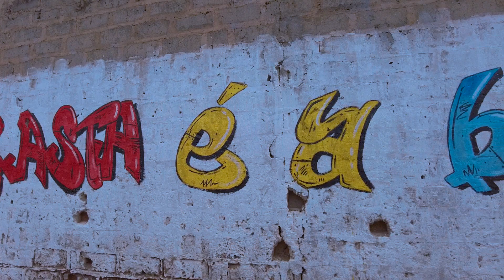Do Cabrito - MR Bean ft Dario Skill